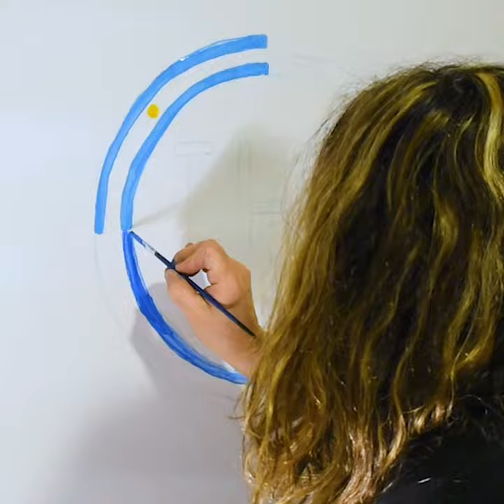Presentación Logo Encuentro Deportivo 2023 - Interjesuitico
En el Interjesuítico Deportivo 2023, además del deporte como motivo principal del encuentro, también habrá otras disciplinas para disfrutar en el Colegio del Salvador.
Te presentamos el Logo ganador, intervenido artísticamente. Preparate para vivir un encuentro ignaciano lleno de Deporte, Arte, Música, Juegos recreativos y mucho más.
¡Te esperamos en Buenos Aires!